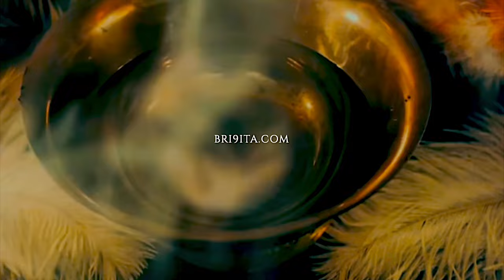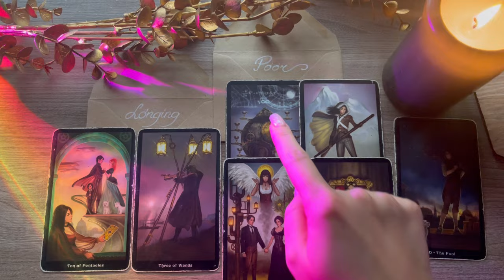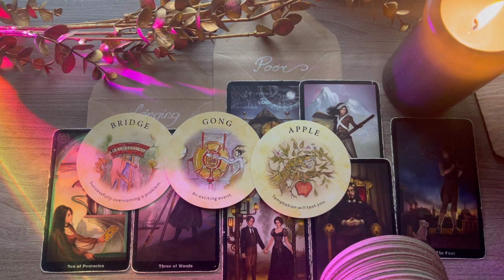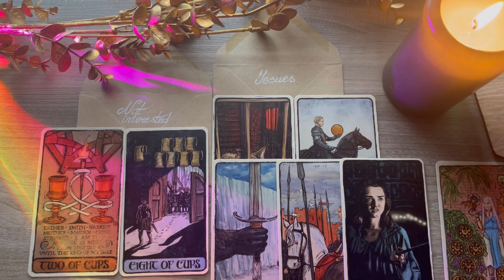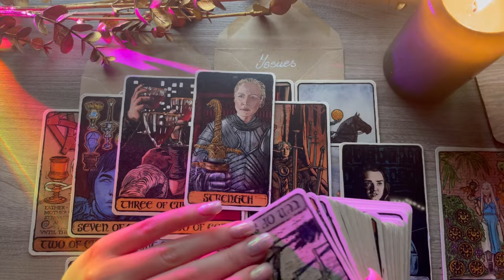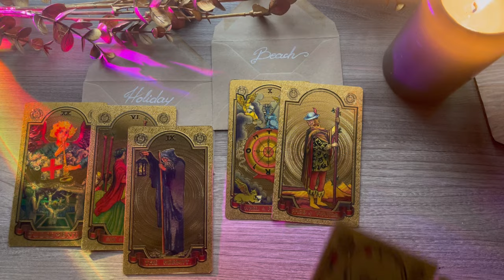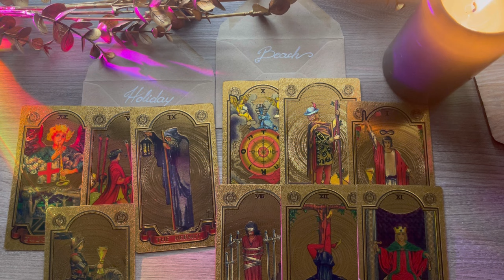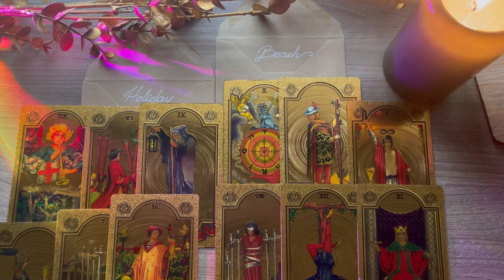🙋🏽‍♂️🙋🏼‍♀️ Pick A Card - WHO’S COMING Your way and Why?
Dear Tribe,
I hope it is helpful.
🔹Time Stamps 🔹
1 - 0:49
2 - 6:56
3 - 12:28
Love,
Brigita